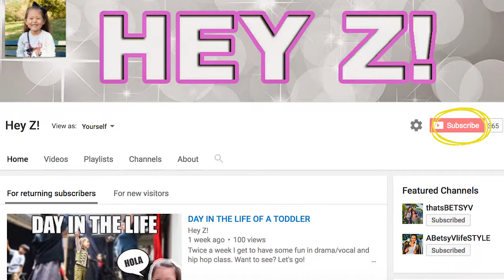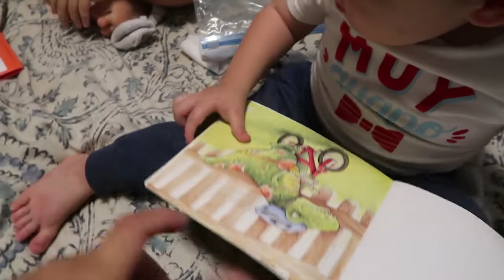I'M QUITTING YOUTUBE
Why have I been missing from the daily Youtube vlogs? I'll be quitting... ​